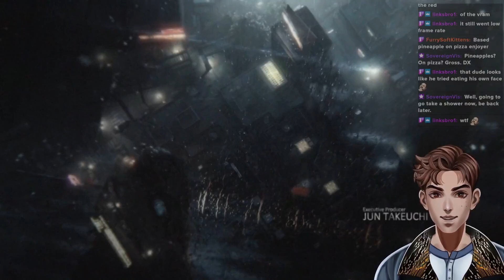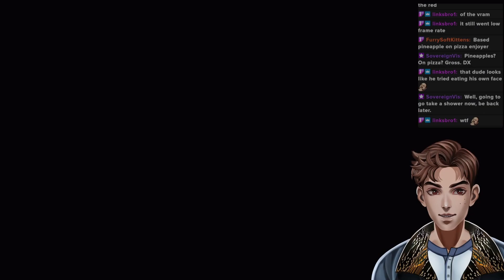Childhood Horror Memory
The Cobra Event was pretty wild, wonder if it shaped my tastes in media. A few more good examples: the Goosebumps series from RL Stine, The Skeleton Crew by Stephen King and I Am Legend by Richard Matheson.

Originally streamed on Twitch on 03/02/2023. Go follow me there to catch me live, I switched because of the new YT rules about vulgar language.

「Tags」
THIS STREAM
GENERAL

My extremely talented artist is @4CIDC4NDY
My immensely impressive rigger is @riehardt